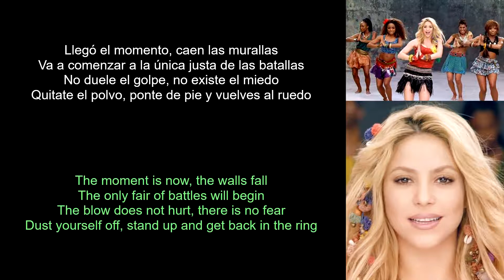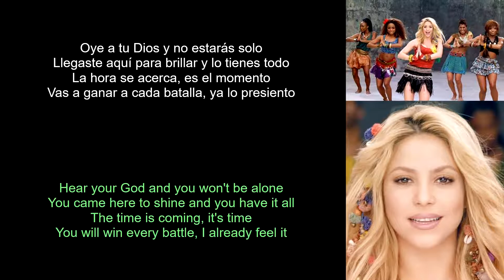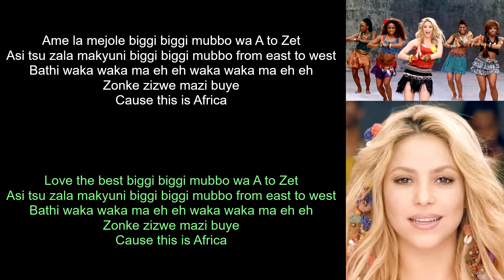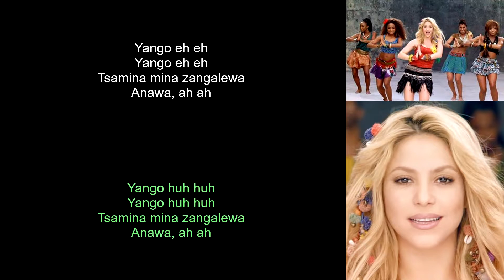shakira waka waka (Lyrics Spanish-English) (Español-Inglés)